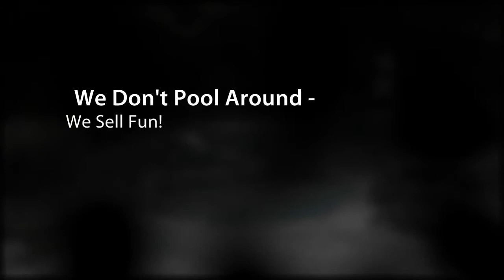Destin Pools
We offer pools that will fit any backyard landscape. Choose from traditional shapes or free form designs, and let us help you create a special place for your family and friends. We also offer many special options you can add to enhance your poolscape including water-features, spa spillovers, lighting options, and more!